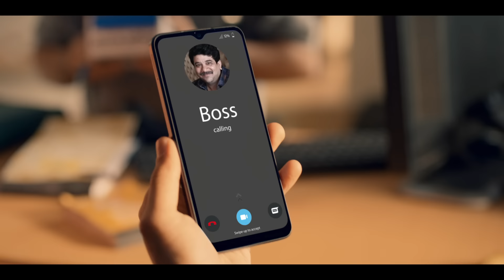Atke Nahi, Hatke with motoe13. Launching 8th Feb on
An uninterrupted life requires a smartphone that can keep up with you. Enjoy advanced capabilities powered by UNISOC T606 Processor with 2GB/4GB of RAM. Get ample space with 64GB of built-in storage plus a microSD to expand your storage to 1TB and make sure that life 'Atke Nahi'! Go longer with a 5000mAh battery, and get the style you’re craving with a premium ‘Hatke’ body. Hold a theater in your pocket with Dolby Atmos® and a 6.5” IPS LCD screen. Enjoy smooth experiences with 5GHz Wi-Fi, USB Type-C 2.0, and Bluetooth® 5.03. Plus, boost your performance with Android™ 13 (Go edition). AtkeNahi,Hatke with motoe13. Launching 8th Feb on @flipkart